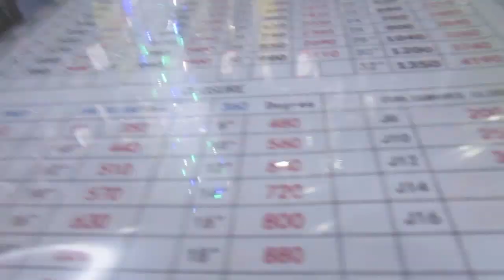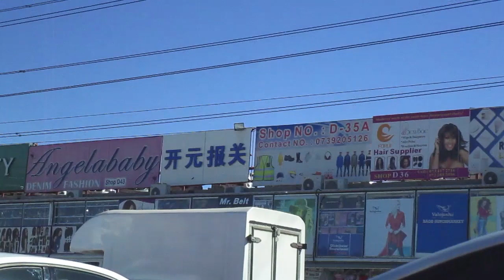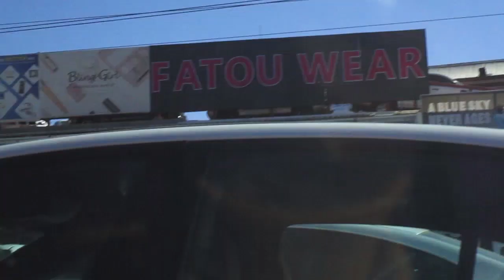VLOG - Buying hair from Dragon City | South African YouTuber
FILMING TOOLS:
Ringlight - Neewer